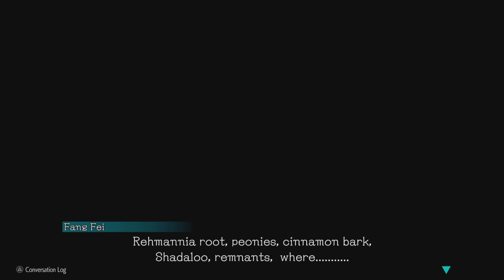The Road to A.K.I. in Street Fighter 6